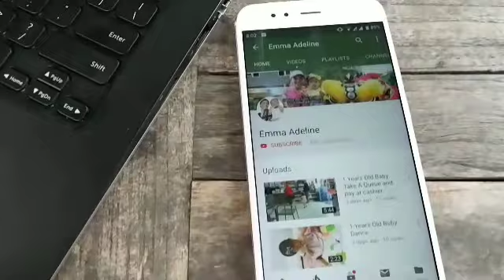UNBOXING MAINAN ANAK PLAY DOH HAMBURGER- Baby GENIUS Playing Play Doh- Toddler Playing Play Dough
Bermain Playdoh bagus sekali buat anak,dan berita baiknya sebenarnya bisa dibuat dari rumah menggunakan tepung ,air dan pewarna.

Namun kali ini mama memilih membelikan playdoh dengan peralatan masak dan alat cetak yang lengkap buat Emma, soalnya lagi sale besar2an 50%-70% 😍

Permainan seperti ini bisa dimain anak sampai TK bahkan SD ,jadi tunggu apa lagi ? 😂😁

🎶TURN ON EMMA POST NOTIFICATION FOR SHOUTOUTS IN OUR VIDEOS📢

DM Emma / Mama Emma Instagram